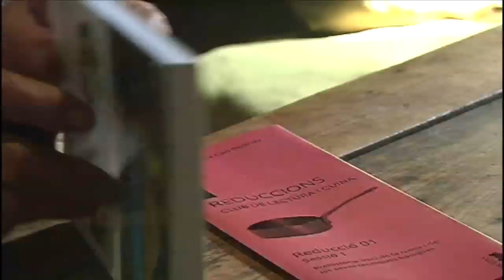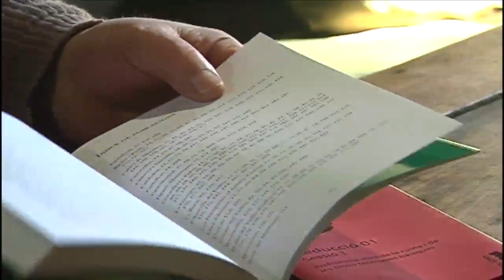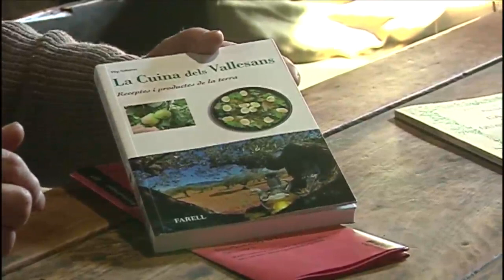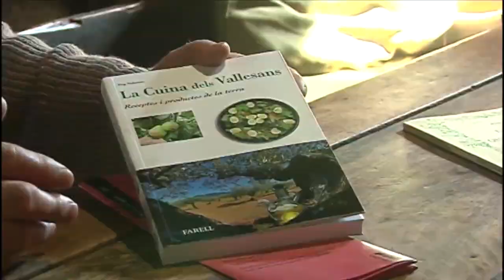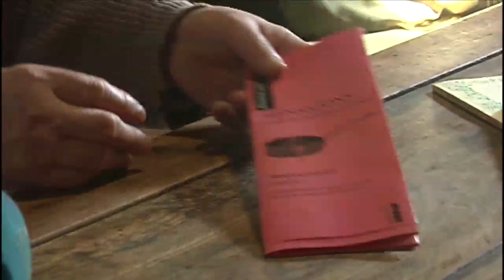Josep Sabatés - Pep Salsetes (Veus de la cultura popular, 16)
Nascut l’any 1945 a Sant Andreu de Palomar, Barcelona. Cuiner i gastrònom,  especialista en cuina tradicional i popular.

Actualment, resideix a l’Ametlla del Vallès des d’on recupera llavors antigues, cultiva un hort i segueix compartint els seus coneixements sobre la cuina de cada dia i la cuina de la festa.   Autor de diverses publicacions de temàtica gastronòmica. Professor en nombrosos cursos, tallers i jornades. Cuiner vinculat al món de l’espectacle, festes i àpats multitudinaris.

Cites de Pep Salsetes:
“A la festa del carrer si hi ha menjar guanya molt. Si hi ha música, foc i a sobre menjar ja és la festa integral, és lo més complet, més que això no crec que hi hagi res.”
“El menjar és compartir.”
“En l’època de l’escoltisme vaig adonar-me’n (…) que si hi havia bon menjar o mal menjat l’ambient era diferent.”
“Sempre miro de saber que feia la gent gran, la pagesia, m’agrada recollir l’origen de les coses. M’invento molt poques coses.“

Aquesta entrevista fou enregistrada a l’Ametlla del Vallès, el 14 de febrer de 2017.